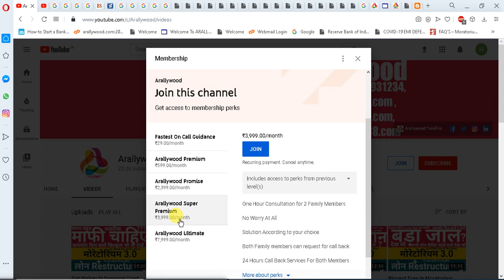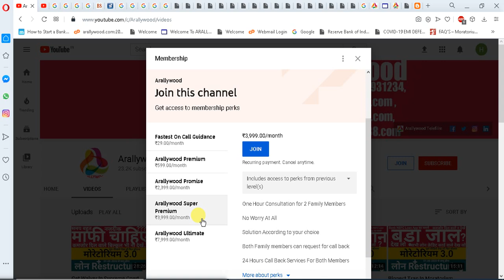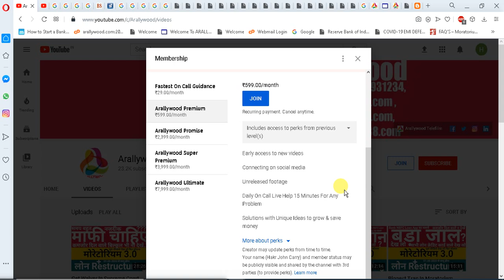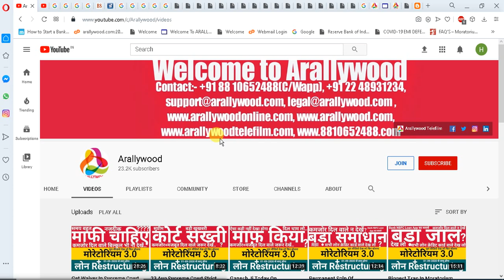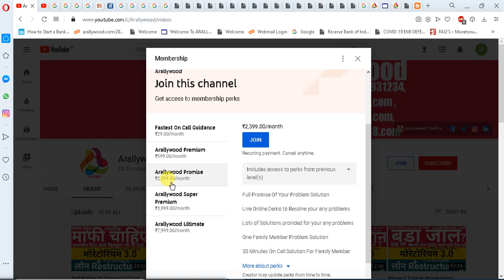Top Offer To Get Moratorium 3.0 Instantly || Moratorium Extension News || Loan EMI Moratorium News ?